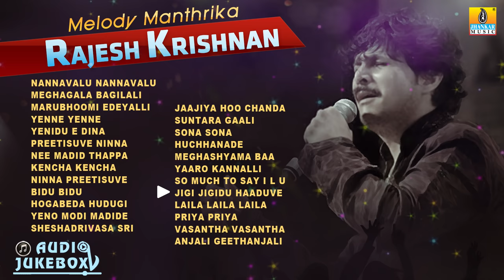Melody Manthrika Rajesh Krishnan | Super Hit Songs of Rajesh Krishnan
Listen "Melody Manthrika Rajesh Krishnan" super hit songs of Rajesh Krishnan on Jhankar Music.

Songs List

01. Nannavalu Nannavalu 00:00
02. Meghagala Bagilali 04:40
03. Marubhoomi Edeyalli 09:36
04. Yenne Yenne 14:02
05. Yenidu E Dina 18:11
06. Preetisuve Ninna Preetisuve 20:00
07. Nee Madid Thappa 25:08
08. Kencha Kencha 36:25
09. Ninna Preetisuve 40:55
10. Bidu Bidu 44:52
11. Hogabeda Hudugi 49:42
12. Yeno Modi Madide 54:05
13. Sheshadrivasa Sri Tirumalesha 58:50
14. Jaajiya Hoo chanda 01:03:36
15. Suntara Gaali 01:08:14
16. Sona Sona 01:13:02
17. Huchhanade Huchhanade 01:17:43
18. Meghashyama Baa 01:22:09
19. Yaaro Kannalli 01:27:51
20. So Much To Say I L U 01:33:40
21. Jigi Jigidu Haaduve 01:35:09
22. Laila Laila Laila 01:40:22
23. Priya Priya 01:44:56
24. Vasantha Vasantha 01:49:56
25. Anjali Geethanjali 01:55:16

Album - Melody Manthrika Rajesh Krishnan
Singers - Rajesh Krishnan, K.S. Chithra, Anuradha Bhat, Chandrika Gururaj, Mahalakshmi, Manjula Gururaj, Chaitra H. G., Malati, Nanditha,Manoj
Music Director - Prashanth Raj, V. Manohar, Sagar Nagabhushan, G. R. Shankar, R. P. Patnaik, V. Ravichandran, Sadhu Kokila, Teja, Gurukiran, Rajesh Ramanath, Hamsalekha, Koti, S. A. Rajkumar, V. Harikrishna, K. Kalyan, S. P. Chandrakanth, Prashant Raj, Chaithanya
Lyrics - K. Kalyan, S. Narayan, Shivananje Gowda, Shri, K. Kalyan, V. Ravichandran, Siddaraju, Hrudaya Shiva, Shyamsunder Kulkarni, Hamsalekha, R. N. Jayagopal, V. Nagendra Prasad, Kaviraj, Sa Jaganath, Sri Chandru